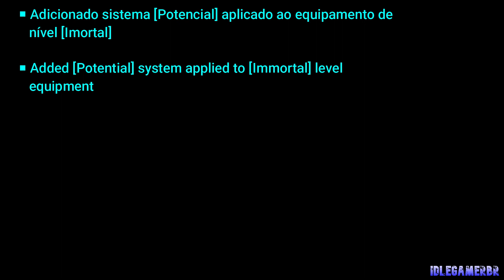Blade Idle - New/Novo Immortal Gear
( use um tradutor / use a translator ) texto/text in/em KR